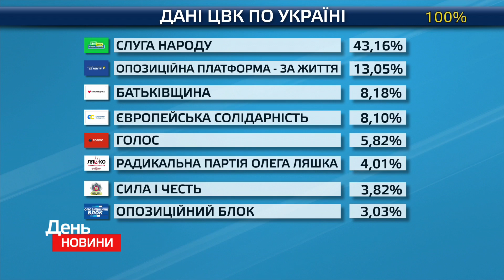Партія "Слуга народу" отримала більше 43% голосів українців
Центральна виборча комісія порахувала голоси віддані українцями на позачергових виборах до Верховної Ради. Опрацьовано 100 відсотків електронних протоколів.